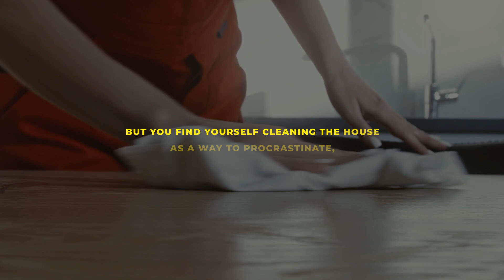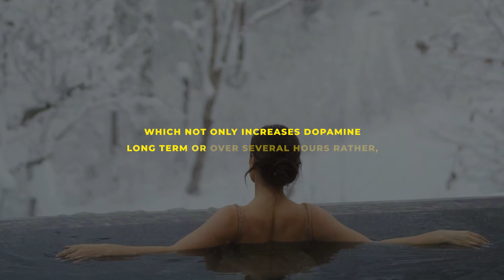Neuroscientist: DO THIS and stop WASTING YOUR LIFE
The video discusses how to overcome lack of motivation and procrastination by leveraging the dopamine system. A peak in dopamine is followed by a trough, which is experienced as pain or craving for a different state. When in an amotivated state, one can either wait for motivation to return or do something that is harder than the current state. Doing something more effortful or even painful can rebound the dopamine system faster than waiting or doing less difficult tasks. This can be achieved by engaging in tangential activities or things like cold showers. Limbic friction can either be from tiredness or anxiety, which can be overcome by either energizing oneself or calming oneself to lean forward into action.